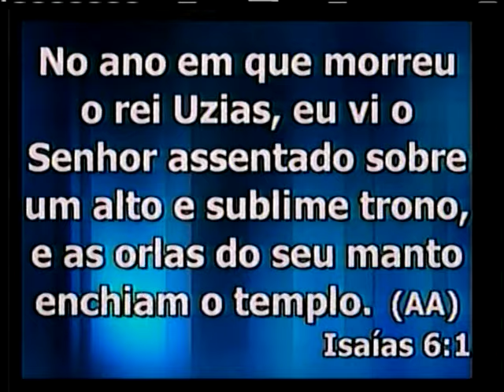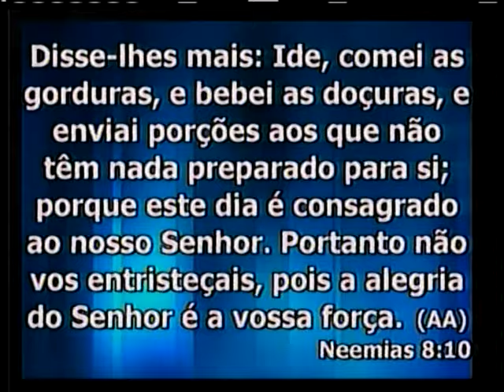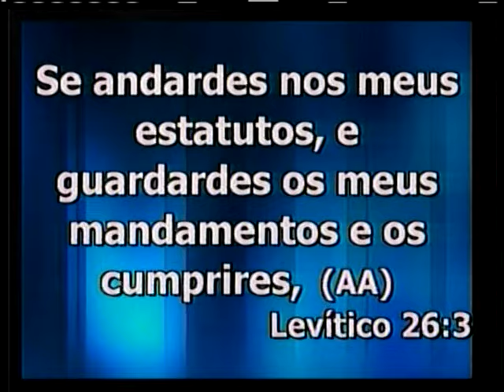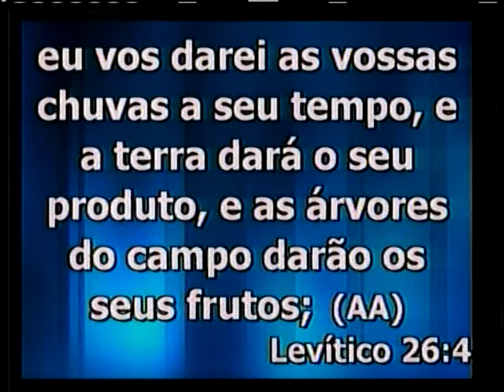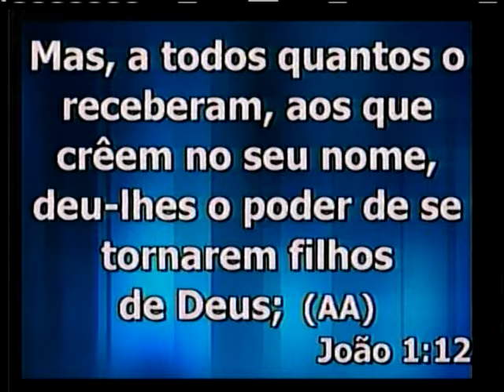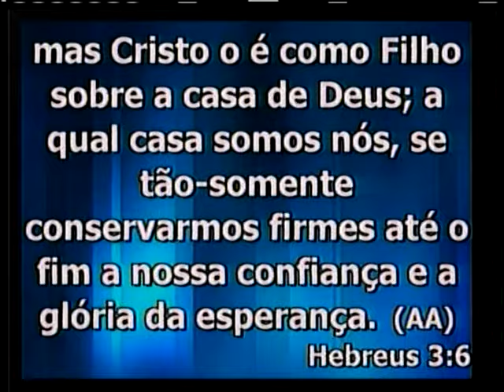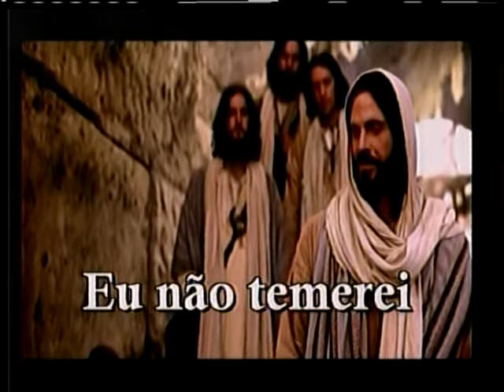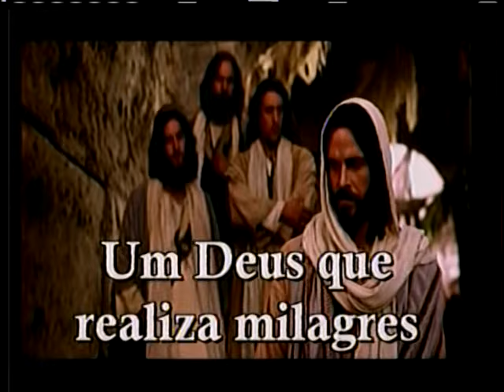Conferência Frutificar | 14/08/2016 | Pr. Everaldo Silva (Pregação Completa)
Pelo poder da palavra de Deus, e a sede de ganhar almas para o Senhor Jesus a conferencia Frutificar foi realizada com a participação dos Ministros Pr. Leandro reis, Pr. Djalma Toledo, Pr. Everaldo Silva e Ap. Gilson Matias, ministrações repletas de palavra levando você a crer, viver e se alimentar da palavra luz da experiência de frutificação em sua vida, na vida de sua família, Amigos e pessoas próximas a você através do espirito Santo de Deus.